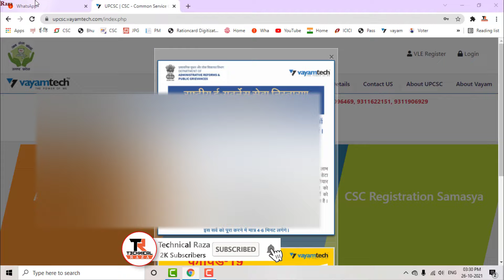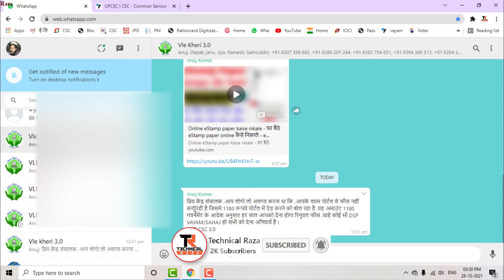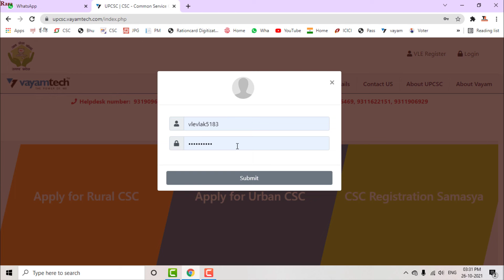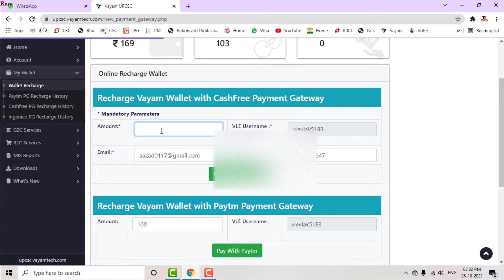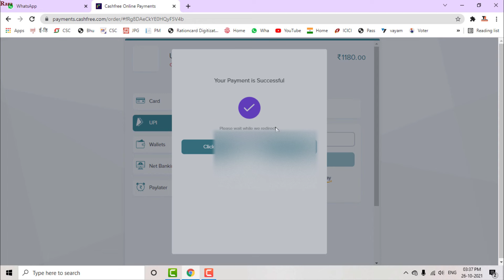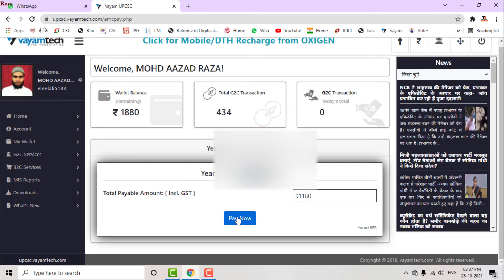VayamTech Renewal Charge 1180 | vayamtech renewal fees 1180 | vayam dsp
Thank you so much
topic video
VayamTech Renewal Charge 1180
technicalraza
technical raza
vayam renewal
vayamtech renewal
vayam jan seva renewal
vayam jan seva kendra registration
vayam jan seva fees
vayamtech ki fees kitni hai
vayamtech registration fees
vayam tech id fees
vayamtech id charge
vayamtech id card
vayam jan seva id charge
janseva kendra kaise khole
janseva kendra ka kam kaise sikhe
janseva kendra kholne mein kitna kharcha aayega